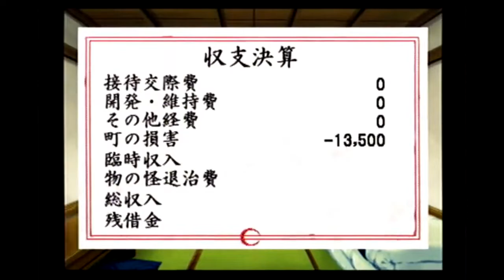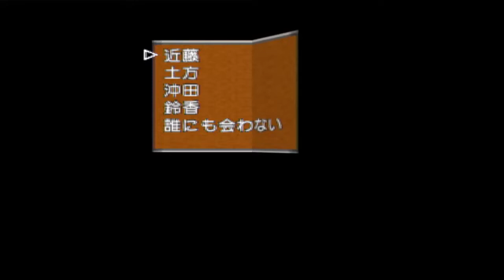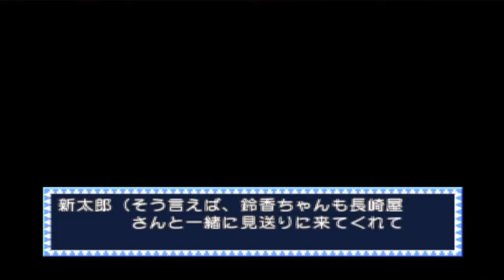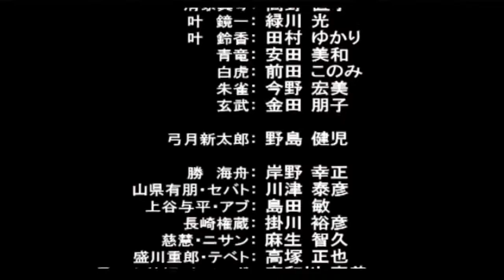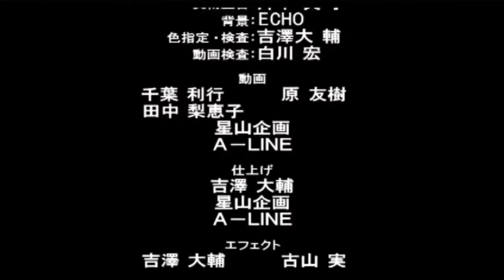（PS2）機動新選組 萌えよ剣 ＃７（最終章）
PS2「機動新選組 萌えよ剣」の最終章をプレイ
基本は初回プレイの動画でアニメーション・一部イベントは2周目（ちょっと画質向上）の動画を使用しています
初回で沖田ENDが見れずに２周目をプレイ、ほかのキャラはたまたま見ることができたので掲載

0:00　終章
46:13　テトラグラマトン登場
48:20　テトラグラマトン戦
1:03:40　真・テトラグラマトン登場
1:09:38　真・テトラグラマトン戦
1:33:50　一か月後
1:50:31　パーティーダンスからの・・・（アニメーション）
1:53:50　エピローグ 近藤
1:57:40　エピローグ 土方
2:01:05　エピローグ 沖田
2:05:10　エピローグ おりょう
2:08:33　エピローグ きよみ
2:10:30　エピローグ 真琴
2:13:18　エピローグ 鈴香
2:16:40　エピローグ 誰にも会わない・・・
2:17:18　エンディング

マップでキャラを判別出来ない(性別は判別可)＋ランダムだから特定キャラの好感度上げが難しい。
もうちょっと恋愛要素があっても良かったかも。

「心に萌える剣携えて」ってどういうこと？